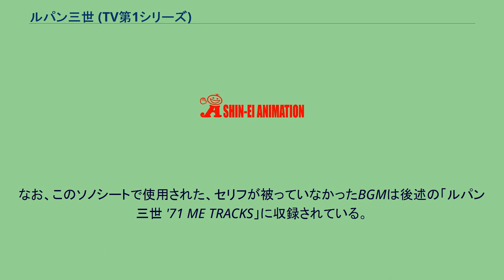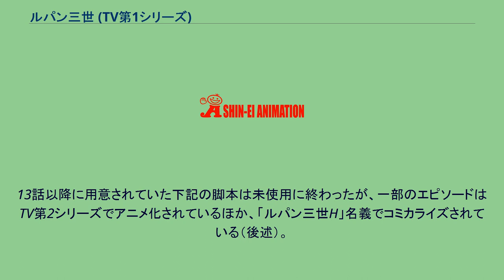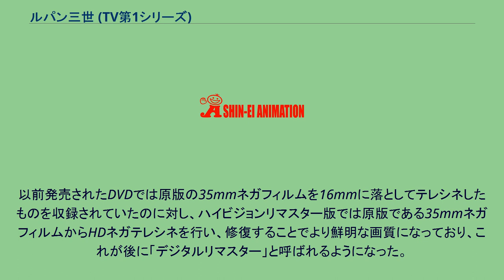ルパン三世 (TV第1シリーズ)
ルパン三世 」 ルパン三世 (TV第1シリーズ) 『ルパン三世 (TV第1シリーズ)』は、アニメ『ルパン三世』の作品群の内、よみうりテレビで1971年10月24日から1972年3月26日に放送されたテレビアニメシリーズを指す。
映像上の題名は『ルパン三世』。
本項では便宜上『TV第1シリーズ』と呼称する。
アルセーヌ・ルパンの孫で大泥棒のルパン三世が、仲間の次元、不二子、五ェ門や、ルパン逮捕に執念を燃やす銭形警部と繰り広げる活躍を描く。
後続シリーズとの識別のため、タイトルに第1シリーズ・第1期などと付記することがある。
また、製作会社のトムス・エンタテインメントはソフト化以降、『ルパン三世 1st series』 または『ルパン三世 PART1』としている。
作風は、大人向けのハードボイルドタッチな演出が多い前半と、子供の視聴をある程度考慮したギャグタッチな後半に分けられる（詳細については別項も参照の事）。
ルパンは緑のジャケットを着用。
原作で使用された赤と違い緑になったのは、当時のカラーテレビでは赤系の色の描画能力が低かった為である。
物語の舞台はほとんどが日本となっている。
その他の国は第3話（国籍不明の孤島）と第10話。
2017年7月から12月まで日本テレビ深夜帯で放送した、ルパンアニメ歴代シリーズ（1期～3期）全話からファン投票で選ばれた上位24エピソードを放送した『ルパン三世ベストセレクション』では、本シリーズから全体の1/4に相当する6エピソードが選出された。
最高位は第5話「十三代五ヱ門登場」（3位）。
現在では不適切とされる表現のセリフについては無音処理が行われている。
2021年10月からのアニメ第6作放送開始に合わせて、BS12にて放送されている。
なお、今回も現在では不適切とされる表現のセリフについては無音処理が行われている。
初めに演出のオファーを受けたのは芝山努だったが、当時他作品に参加していたため先んじて製作されたパイロットフィルム版の参加のみに留まり、代わって人形劇などを手がけていた異色の演出家、大隅正秋に演出が依頼される。
これは東京ムービーの社長だった藤岡豊が、大隅の演出した『オバケのQ太郎』のオープニングを気に入っていたからである。
藤岡に「初の大人向けのアニメを作ろう」と言われた大隅は意気投合し快諾したといい、後に「中学生以下の視聴層は全くターゲットにしていなかった」と語っている。
原作のアダルトな雰囲気が強く出た作風に、当初アニメ化に難色を示していた原作者のモンキー・パンチにも、パイロットフィルムを見た後に「ぜひやってくれ」と言わしめた。
大隅は絵が描けないため、作画監督として芝山の元同僚、大塚康生が抜擢される。
当時、東映動画に所属していた大塚は東映を退社し、東京ムービーの下請けをやっていたAプロダクションに移籍した。
そして、大隅・大塚両者の話し合いでキャラクターのテレビ用人物造形が決まった。
なお作画には前番組『巨人の星』のスタッフが多く流れ、スタッフの一人に峰不二子を描かせると同番組の登場人物であった星明子と瓜二つの容姿になってしまったという逸話も残っている。
原作の世界をアニメでそのまま再現することは様々な要因から不可能であり換骨奪胎することが求められ、以下の方針が打ち立てられた。
パイロットフィルム2作でのルパンの声は、野沢那智、広川太一郎がそれぞれ演じていたが、両名共にスケジュールの都合から当作への出演が難しくなっており、大隅が偶然鑑賞した舞台「日本人のへそ」に出演していた山田康雄が抜擢された。
大隅のイメージするルパンは、「しらけ世代の人物で、祖父の多くの財宝を受け継ぎ、大邸宅に住み、物や金でアクセクせず、倦怠（アンニュイ）をまぎらわすためにときたま泥棒をし、場合によっては敵対する相手を手にかける事にも躊躇しない」という人物で、加えて、野沢と広川の演技を見た大隅は「洗練された中にもドス黒いものを表現することが必要だ」と考える中、飄々としていながら時にニヒルで、どこか暗さのある舞台上の山田の演技を見た途端、「ルパンがここにいる」と自身のイメージするルパン像と合致したという。
山田もまた、役作りのためにルパンの原作漫画を愛読しており、おおすみとの対談の際に「よく見破りましたね。あれはルパン三世をモデルにして演技したんですよ」と打ち明け、...